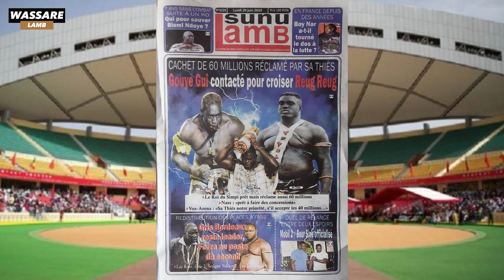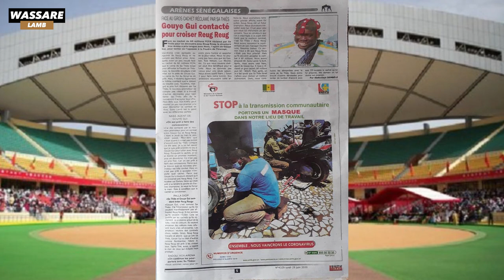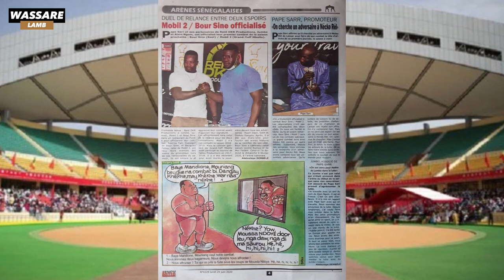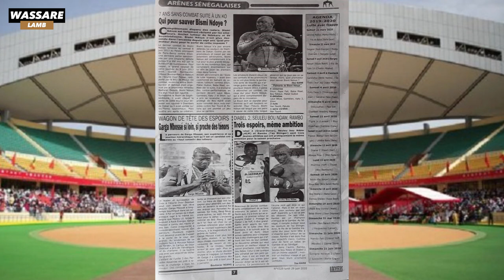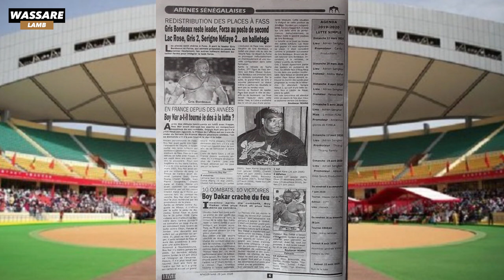Cachet de 60 millions réclamé par Sa Thies, Gouye Gui pour croiser Reug Reug | Revue du 29 juin 2020